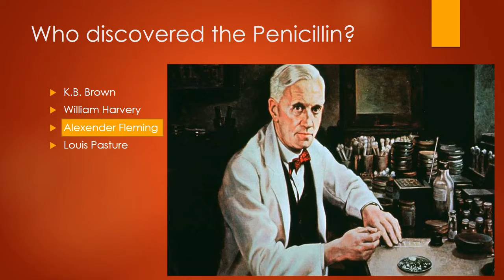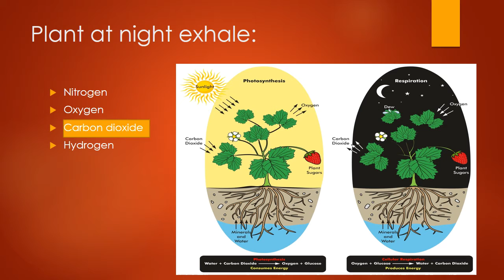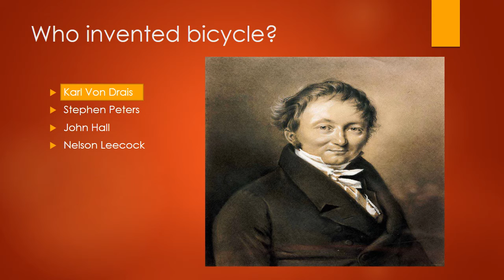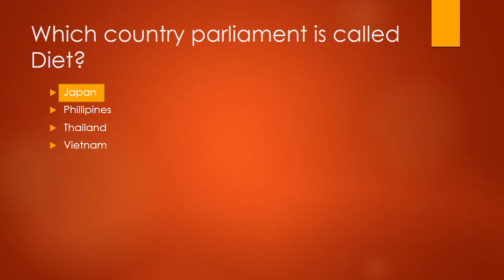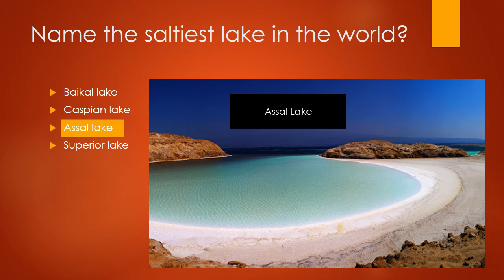Most repeated general knowledge Mcqs with answers || PPSC, FPSC, NTS, CSS exams.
Hello! Guys, Today in this video we will discuss about everyday science mcqs and general knowledge mcqs and also most repeated top 100 mcqs. If you are searching about most repeated everyday science mcqs then you are in right place, here you will get most important mcqs about general knowledge and general science.

This video is a mixture of physics, chemistry, biology, general knowledge and everyday science that's why you will get more information about these subjects and also you're searching one.
In this video the everyday science mcqs collected from NTS, FPSC, PPSC, SPSC and KPSC pass papers. This channel MCQS CORNER is specially designed for to provide to their viewers for all kinds of test preparation like NTS, OTS, PTS, CTSP, PAF, PAK NAVY, PAK ARMY and ITS.